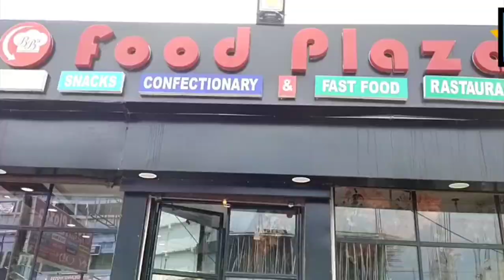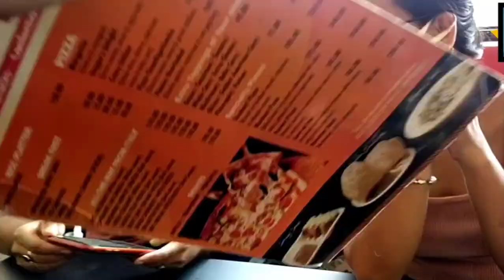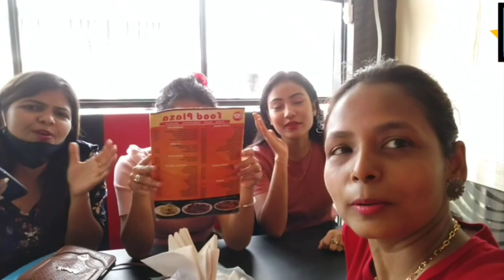what happened to Oli at Tea Estate? 😱|| ফুৰিবলৈ গৈ অলিৰ কি হ'ল?|| কাৰ Birthday party ?🙄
Kokrajhar Tea Estate , Magurmari

Keep Support

Mums kakoli vlog